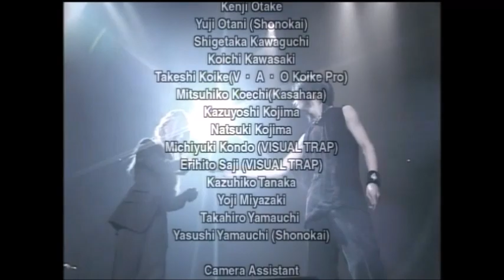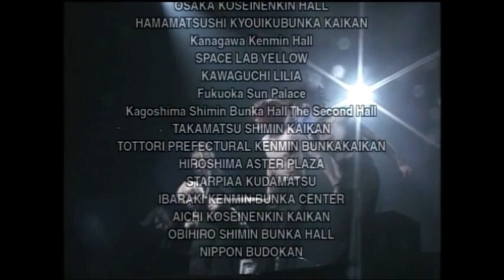All Dir en grey members' interactions on stage!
Especially in this time of social distancing and canceled shows, I thought that I would deliver some warmth and good memories to you all! You'd see some moments here and there online, but here is the entirety of the collection in one video, in time for Christmas.

Even though Dir en grey is one of the world's least social bands, thankfully a few precious moments were caught for the DVDs.

The clips should be clustered in the following order: Kaoru+Die, Kaoru+Toshiya, Toshiya+Die, guitarists, Shinya misc., Kyo+Die, Kyo+Toshiya, Kyo+Kaoru, then all members.

Songs used are those that usually bring out those fun times the most, although the band's early days of stretching Aoi Tsui and Zan tended to have them fool around more too.

Please share but never reupload.